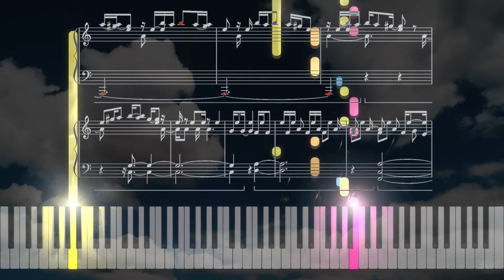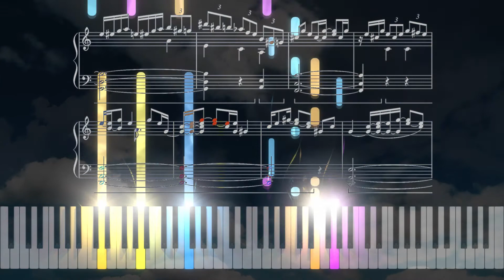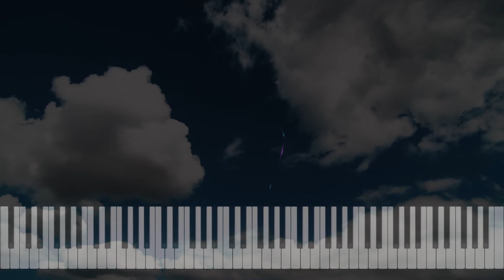Op. 1, No. 2 - "Horror ubique animos" (Prelude in A minor)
Check out the rest of my first set of "published" preludes in my Opus 1 - 24 Preludes playlist (linked at end of video) where I am composing a modern piano prelude in every key 💗

"Horror ubique animos, simul ipsa silentia terrent."

       —    Everywhere horror seizes the soul, and the very silence is dreadful.

                 Virgil (~30-20BC, from the Æ𝔫𝔢𝔦𝔡. Book II)